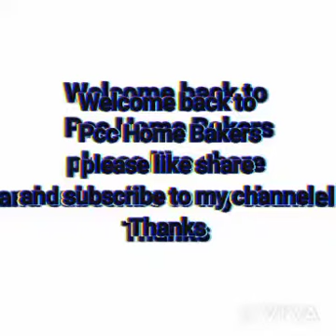Gel carving cake| How to make | Quick and easy cake reciepe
Gel Carving Cake | How To Make Gel Cake | Easy & Simple Cake Recipe | Dome Shape Gel Cake

Gel cake kaise banaye gel cake

How to make gel cake

gel cake decoration

How to make gel decorating gel cake decoration ideas

gel cake design

Gel cake recipe in marathi Gel cake icing recipe

Gel cake making at home

gel cake recipe creative cooking

Gel cake recipe in Malayalam New cake recipe

Gel cake recipe in marathi

Gel cake icing recipe

how to make gel Carving cake recipe

How to make neutral gel cake recipe

How to make gel cake frosting How to make cake icing